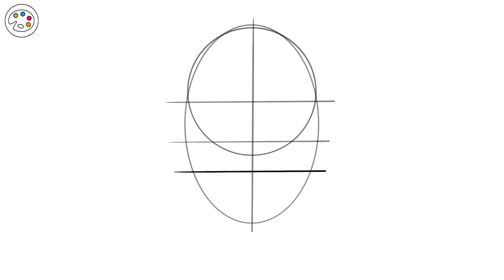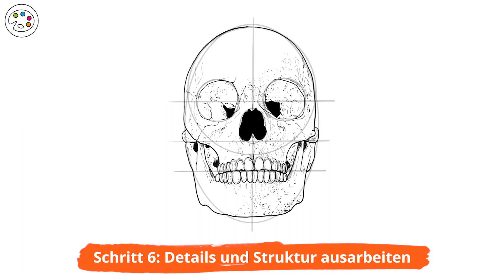Totenkopf zeichnen – Erstelle eine realistische Totenschädel Zeichnung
Eine der nützlichsten Übungen, um deine künstlerischen Fähigkeiten zu verbessern, ist das Schädel zeichnen. Das Zeichnen eines menschlichen Schädels kann dir in vielerlei Hinsicht helfen, wenn es darum geht, verschiedene Teile des menschlichen Kopfes zu zeichnen. Dieses Tutorial zeigt dir, wie du einen gelungenen Totenkopf in nur wenigen Schritten zeichnest. Du erhältst eine einfache Anleitung zum Zeichnen, die sowohl für das traditionelle Zeichnen als auch für das Zeichnen auf einem Grafiktablett geeignet ist.